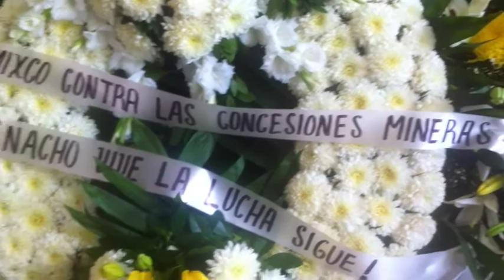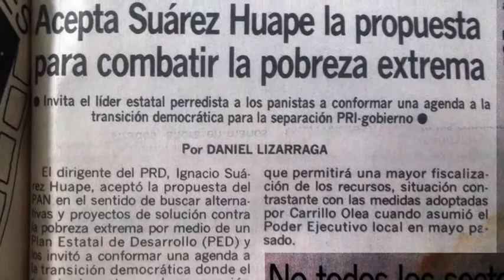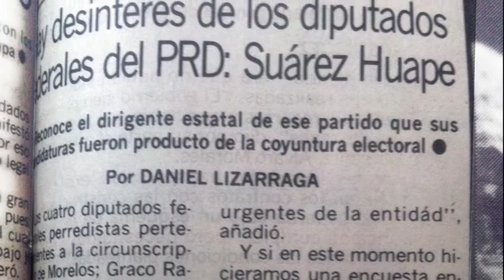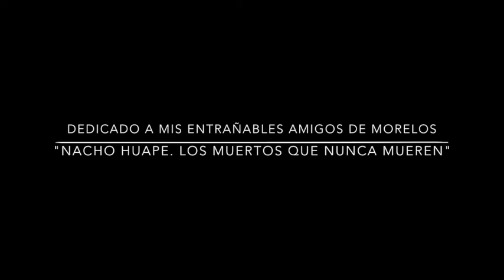Nacho Huape. ¡Presente con la historia!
Cuernavaca, Morelos. Méx. El 20 de mayo de 2015, acompañado de Inés, su compañera de vida, nos dejó un gran amigo, Ignacio Suárez Huape, acudimos despedirlos y a solidarizarnos con su familia.